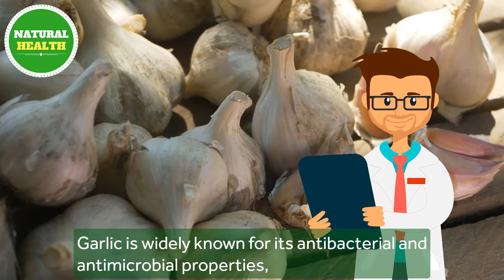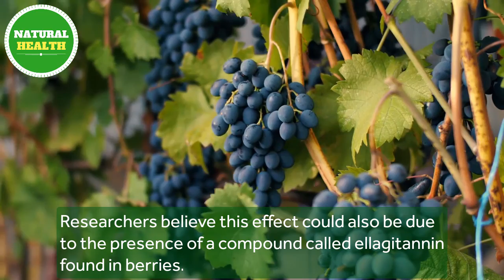Parasites Won't Survive if You Do This Every Day. Most People Don't Even Know This | Natural Health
Parasites can live inside your body and rob you of essential nutrients, sapping your energy! Many people have them and have no idea! What are the most powerful herbs to fight parasites? Which herbs have healing properties that can help get rid of parasites in your body? In this video I will show you how to kill parasites naturally through foods such as pumpkin seeds and sauerkraut and these same foods can be used as a preventative measure for parasites.

🌹 Natural Health is a channel to share useful information, daily tips and tricks to improve health with simple and easy ways that anyone can do at home.